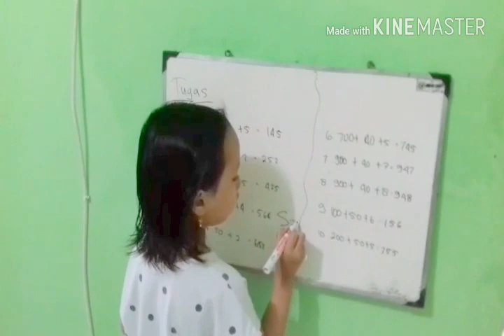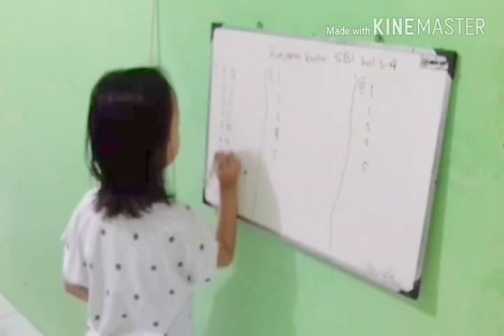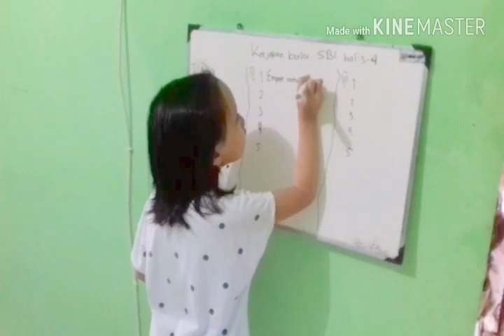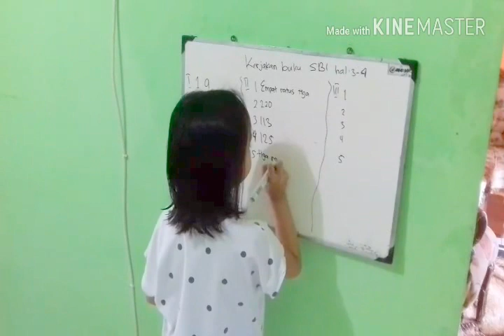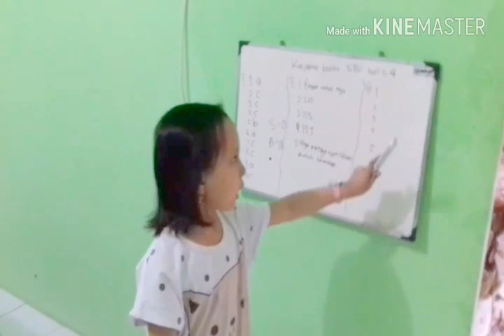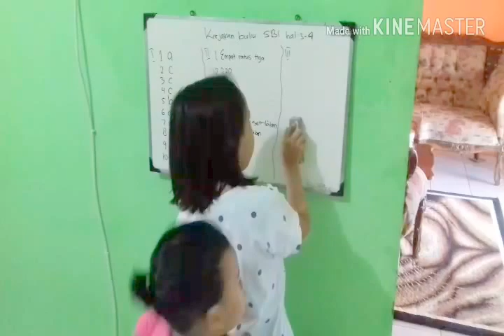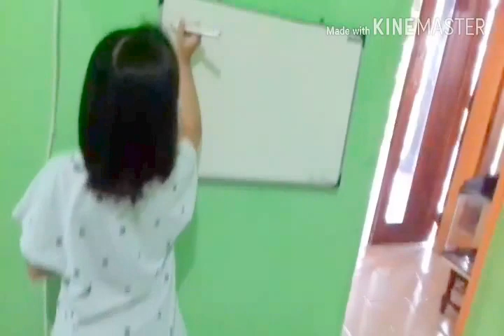Anak main guru guruan (Edisi Pelajaran Matematika Penjumlahan sederhana ) Part 4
siapa saja guru naruto
siapa saja gurunya
apa saja kompetensi guru
apa saja administrasi guru
apa saja tugas guru
apa saja persiapan guru sebelum mengajar
apa saja peran guru
apa guru wilangan
apa guru lagu
apa guru lagune gatra pungkasan tembang kinanthi
apa guru wilangan iku
apa guru wilangan lan guru lagune tembang gambuh larik kapindo
apa guru inpassing nantinya bisa diangkat jadi pns
apa guru lagu lan wilangane tembang pucung
apa guru lagune tembang pucung gatra pungkasan
apakah guru termasuk asn
apakah guru honorer dapat thr
apakah guru golongan 4 dapat thr
apakah guru dapat thr
apakah guru wilangan itu
apakah gurun gobi berada di benua afrika
apakah guru termasuk pns
apakah guru lagu
bagaimana guru yang baik
bagaimana guru profesional melaksanakan dan mengelola proses pembelajaran
bagaimana guru profesional itu
bagaimana guru yang profesional
bagaimana guru bk yang ideal
bagaimana guru memperhatikan karakter seni musik seni gerak dan seni rupa anak dalam pembelajaran
bagaimana guru pai
bagaimana guru menerapkan kode etik kependidikan dalam masyarakat
benarkah guru merupakan sebuah profesi
benarkah guru zuhdi wafat
benarkah guru zuhdiannor meninggal
benarkah guru zuhdi meninggal
benarkah guru honorer akan diangkat jadi pns
benarkah guru sebagai profesi penuh
berapa lama guru honorer diangkat jadi pns
berapa lama guru naik pangkat
berapa lama guru bisa sertifikasi
berapa lama guru menjadi pns
berapa lama jadi guru honorer
berapa lama sertifikasi guru
berapa lama ppg guru
berapa lama hari guru
berapa guru gatra tembang gambuh
berapa guru gatra sinom
berapa guru yang tersisa
berapa guru imam syafi'i
berapa guru dalam google classroom
berapa guru yang masih hidup
berapa guru yang mengisi pmp
berapa guru pensiun
bisakah guru menjadi dosen
bisakah guru paud jadi pns
bisakah guru honorer mendaftar kartu pra kerja
bisakah guru pindah ke struktural
bisakah guru naik pangkat 2 tahun
bisakah guru honorer ikut sertifikasi
bisakah guru smp pindah ke sma
bisakah guru honorer daftar kartu pra kerja
dari mana guru memperoleh kewibawaan
dari mana gaji guru honorer
dari mana datangnya guruh
dari mana datangnya bunyi guruh
dari mana asal kata guru
siapa guru dari wali songo
siapa guru dari karna
siapa guru dari
ada apa dengan guru honorer
dengan cara apa guru memperbaiki kurikulum
guru bersedia ditempatkan dimana saja
dimana guru bekerja
dimana gurun sahara
di mana guru zuhdi di makam kan
dimana guru duduk
dimana guru zuhdi tinggal
dimana gurun gobi
dimana guru tik kuliah dan lulusan sarjana
dimana guru zuhdi akan dimakamkan
haruskah guru sd sarjana pgsd
haruskah guru meneliti
haruskah ibu guru membeli kertas baru apa saranmu
kemana guru iruka
kemana tuan guru bajang
kenapa guru harus profesional
kenapa guru harus melakukan perencanaan
kenapa guru perlu membuat perencanaan pembelajaran
kenapa guru disebut profesi
kenapa guru dikatakan profesi
kenapa guru harus membuat rpp
kenapa guru harus dihormati
kenapa guru perlu disupervisi
mana gurugram
mana guruji
guru mana is the leader of the cult of the divine purification of the body. his members
guruji mana karichhe
guruji mana karichhe sambalpuri song download
guruji mana karichhe sambalpuri song
mengapa guru itu disebut sebagai pahlawan tanpa tanda jasa jelaskan
mengapa guru harus memiliki kedudukan yang terhormat dan bermartabat
mungkinkah guru menggunakan strategi pembelajaran lebih dari satu dalam sekali tatap muka
siapa saja guru hadis khalifah umar bin abdul aziz
siapa guru itu
siapa guru sunan kalijaga
siapa guru nabi idris
siapa guru sunan giri
siapa guru pandawa
siapa guru nabi muhammad
siapa guru sekumpul
siapa guru bruce lee
tidakkah
untuk apa guru menyusun rpp
untuk apa guru mempelajari fase fase perkembangan anak
untuk apa guru membuat rpp
untuk apa guru menggunakan teaching media
untuk apa ppg guru
untuk apa calon guru mempelajari psikologi
kado untuk guru apa ya
hadiah apa untuk guru